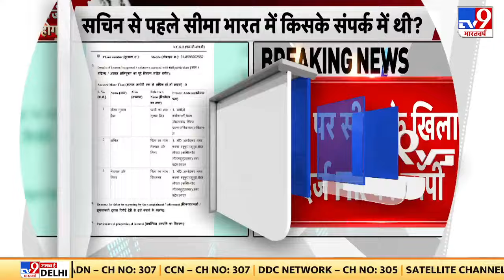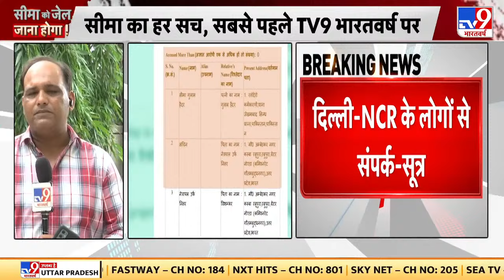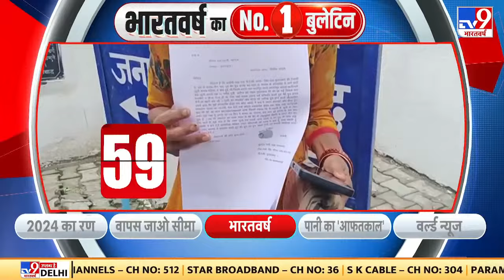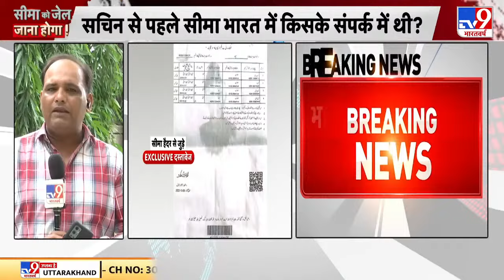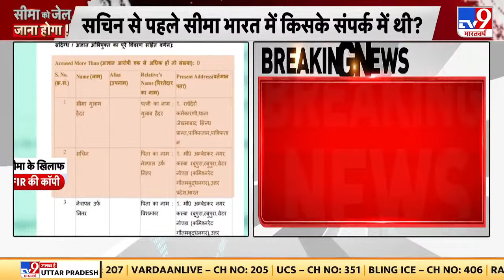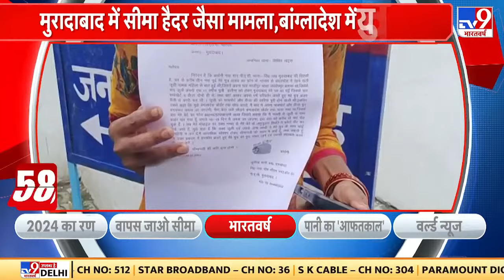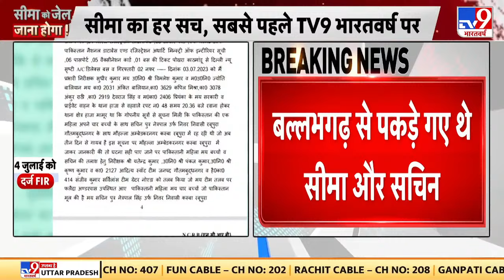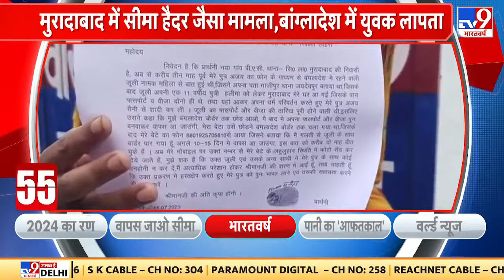Pakistani Seema Haider ने ATS की पूछताछ के बाद उगल दिए सारे राज़ ? | Gulam Haider | Sachin | Live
Pakistani Seema के बाद अब Bangladeshi Julie हो गई Viral! | Sachin | PUBG Love Story | Ghulam Haider